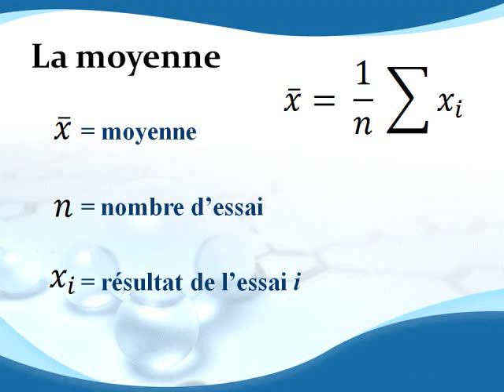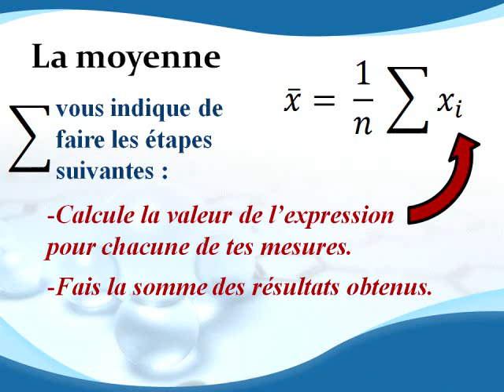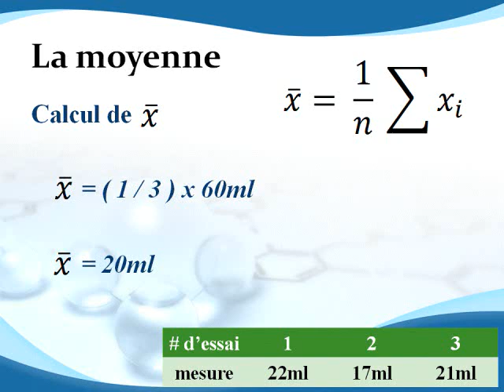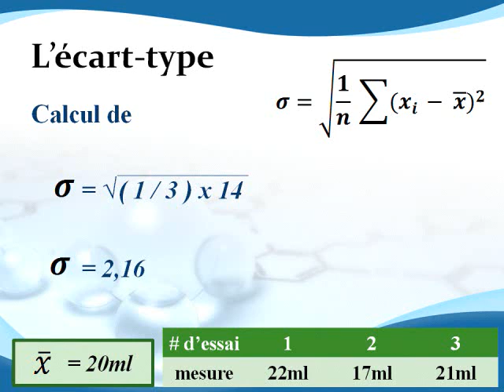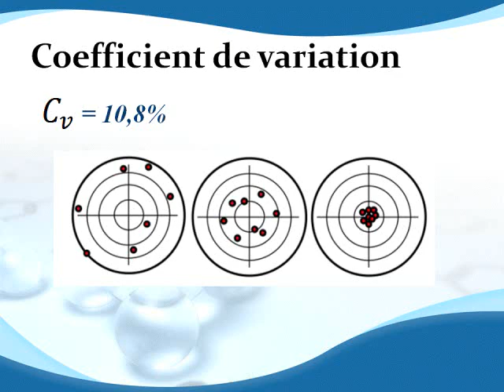Chimie 2015-16 : Traitement de données expérimentales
Explications des différents calculs à effectuer pour analyser les résultats d'une expérience en laboratoire : moyenne, écart-type et  coefficient de variation.